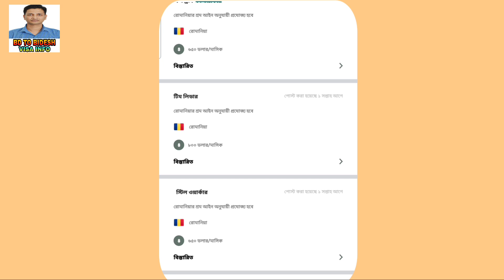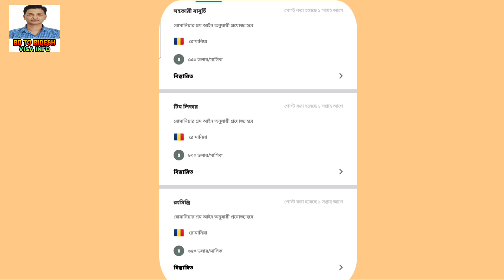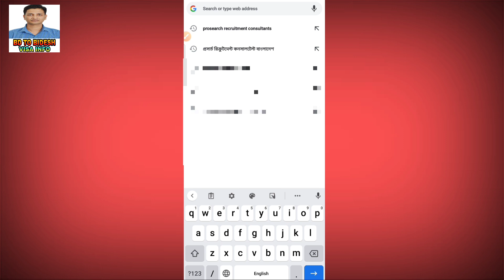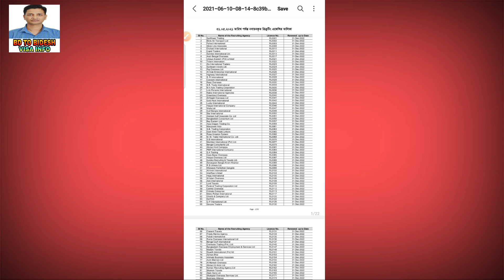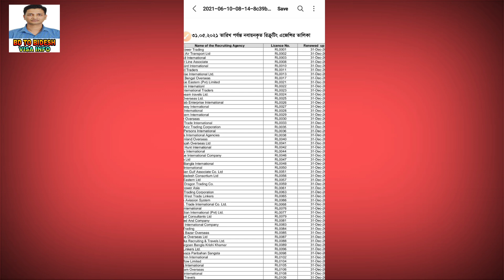romania work permit agency update || Romania work visa || এজেন্সির ঠিকানা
@BD TO BIDESH VISA INFO

💥 আসসালামু আলাইকুম, উক্ত ভিডিওতে romania work permit agency update বিষয় সম্পর্কে পরিষ্কারভাবে তুলে ধরা হয়েছে।

💥 রোমানিয়া ভিসা বাংলাদেশ থেকে বর্তমানে 2021 সালে অনেক কর্মী যাচ্ছে এবং অনেকের ভিসা হচ্ছে।

💥 বর্তমানে বাংলাদেশ থেকে রোমানিয়া ভিসা আপনাকে নিতে হলে সরকারি কোন এজেন্সির মাধ্যমে অথবা বিশ্বস্ত কোন লোক মাধ্যমে আপনি যেতে পারেন।

💥 এই ভিডিওর মাধ্যমে সরকারি রিক্রুটিং এজেন্সির নাম তুলে ধরা হয়েছে এবং বিভিন্ন ধরনের ওয়ার্ক পারমিটের বিজ্ঞাপন তুলে ধরা হয়েছে।

বিশেষ দ্রষ্টব্য:-
এই ভিডিওর মাধ্যমে শুধুমাত্র এজেন্সির বিজ্ঞাপন এবং ওয়ার্ক পারমিটের বিষয় সম্পর্কে তুলে ধরা হয়েছে এখানে কাউকে জোর করে বলা হচ্ছে না যে আপনি এই এজেন্সি থেকেই ভিসা করতে হবে বা ওয়ার্ক পারমিট নিতে হবে । ভিসা করা বা না করা একান্তই সবার ব্যক্তিগত ব্যাপার। এখানে BD TO BIDESH VISA INFO চ্যানেলের মালিক কোন দায়বদ্ধ নেই। আপনাদের যদি ভালো লাগে ভালো মনে হয় তাহলে আপনারা সেখানে যোগাযোগ করে দেখতে পারেন ধন্যবাদ 💕💕